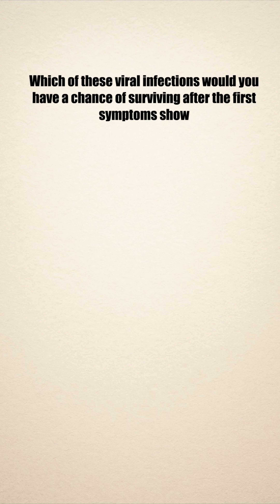which one will you survive, Rabies or ebola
Ebola and Rabies — two deadly viruses, but only one gives you a chance once symptoms start. Discover how Ebola’s attack on the blood differs from Rabies’ stealthy invasion of the brain — and why one can still be treated while the other can’t.